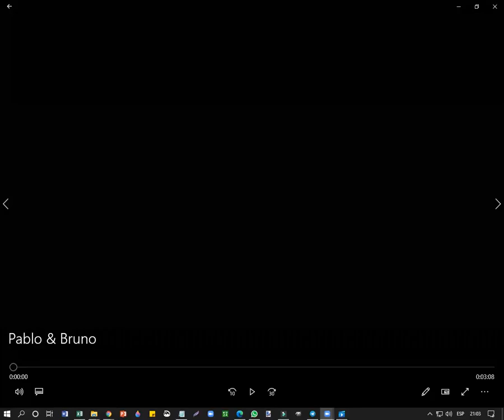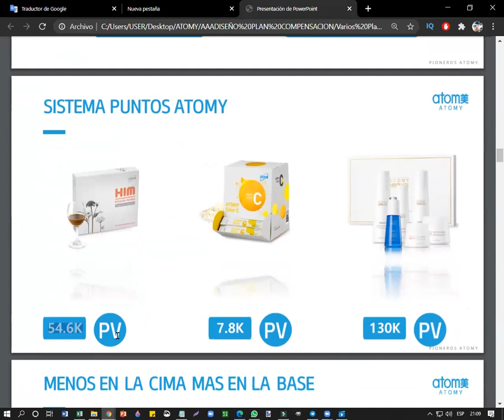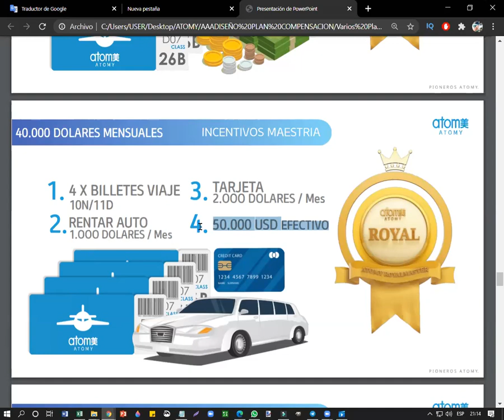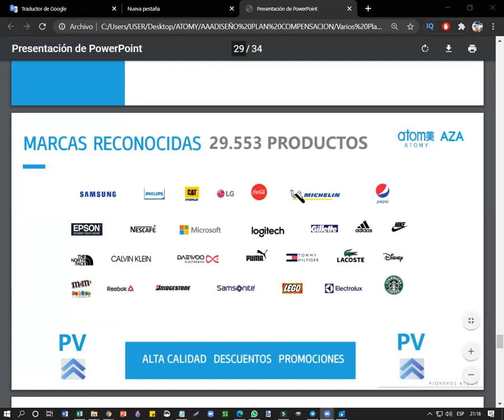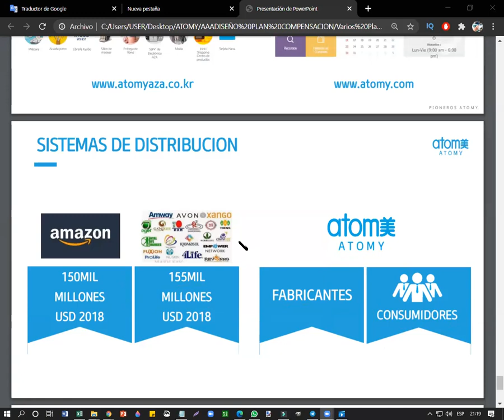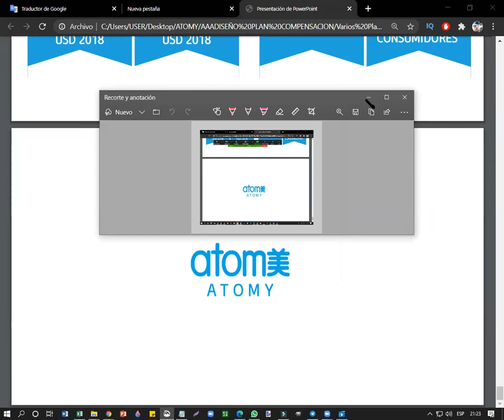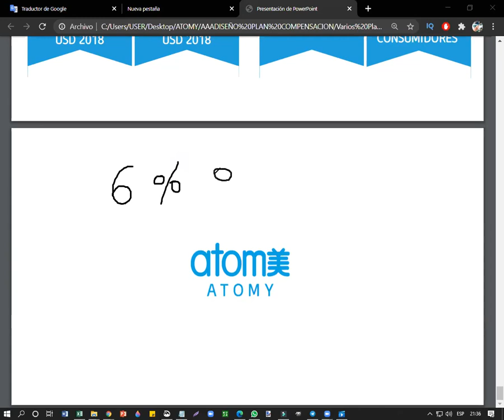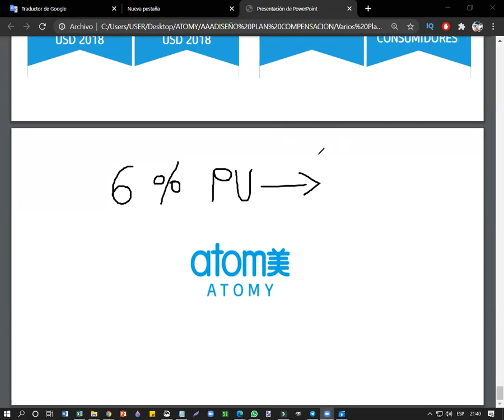Parte 1 Presentación & Solución Inquietudes